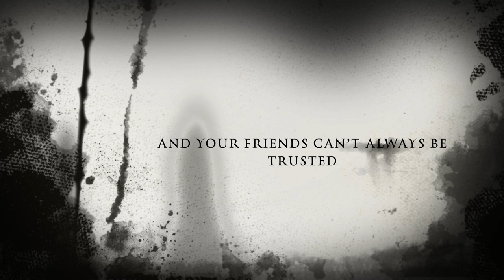Limestone Basement Trailer, Scary Haunted House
Be careful of your dreams.  They can quickly turn into nightmares.

Come visit the Limestone Basement at Limestone Brewers this Halloween.  Are you scared of going into the basement alone?

Open during regular business hours during October and Halloween Night.

$5 entry.  Find the hidden coaster for a free pint glass!